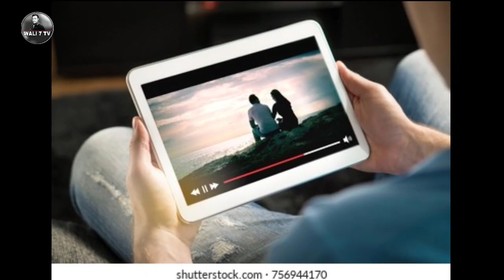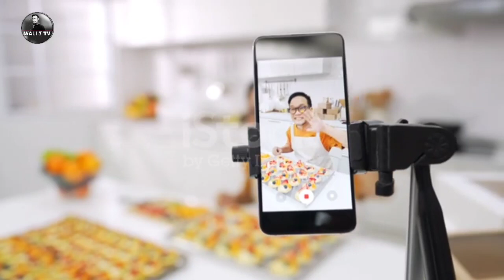Top 3 Online Business Ideas 2022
top_5_online_business_Platform _2022_wali7tv